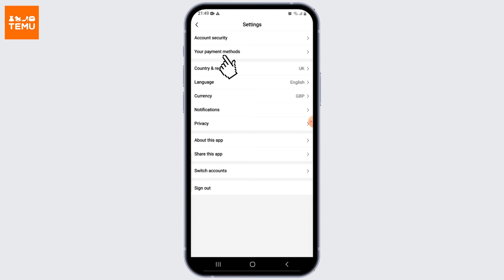How To Check And Manage Temu Account Saved Payment Methods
In this tutorial, we'll provide you with a step-by-step guide on how to easily check and manage the saved payment methods in your Temu account. We'll cover the process within the Temu app or website, allowing you to view, add, remove, or update your payment methods as needed.

👋 Welcome to Create Login And Delete! In this video, we'll guide you through the process of checking and managing your Temu account's saved payment methods. If you want to review or make changes to the payment methods stored in your Temu account, then this tutorial is perfect for you.

Tips for checking and managing Temu account's saved payment methods:
🔗 If you have any questions or need further assistance with checking and managing your Temu account's saved payment methods, feel free to leave a comment below, and we'll do our best to help you out.

📱 Timestamps:

0:00 - Introduction
0:05 - How to Check and Manage Temu Account's Saved Payment Methods
0:10 - Steps to Check and Manage Temu Account's Saved Payment Methods